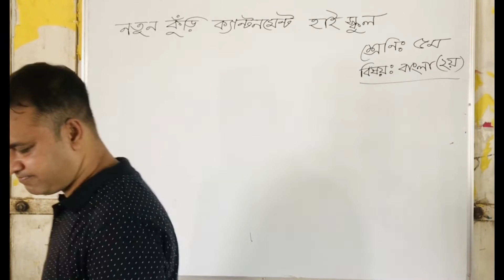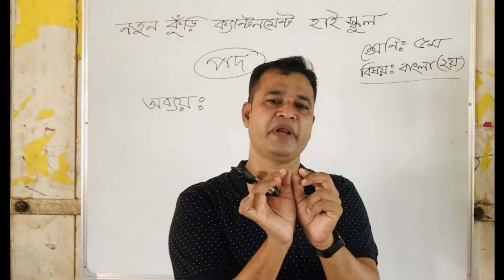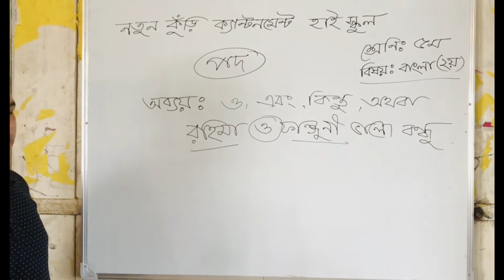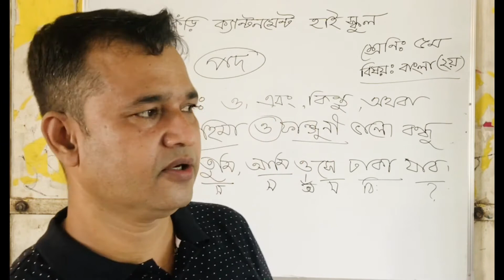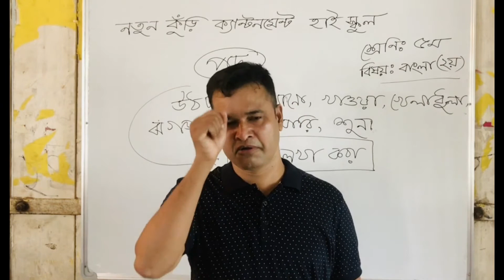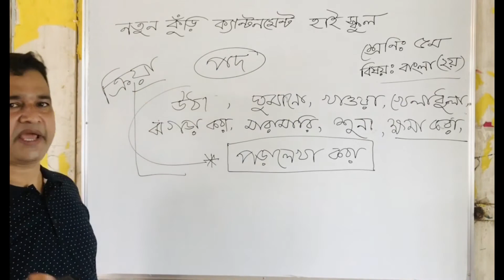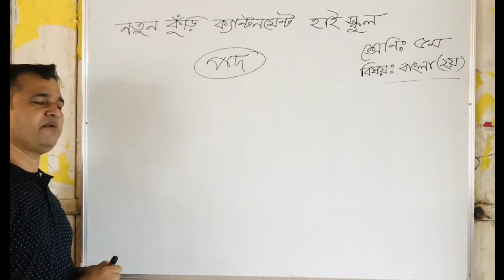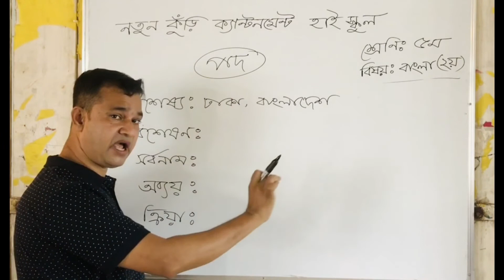Class Five Bangla 2nd Paper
By following my channel, you must be able to learn English, Bangla,Math, Physics,Chemistry, Biology, ICT from class Five to H.S.C level. I am using very easy method and easy going language so that the learners can learn everything with in short time.